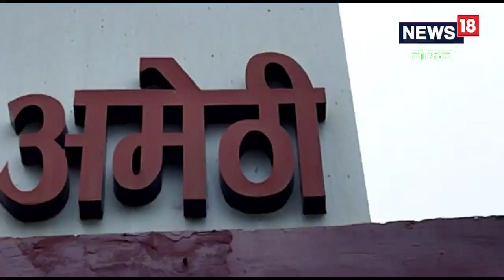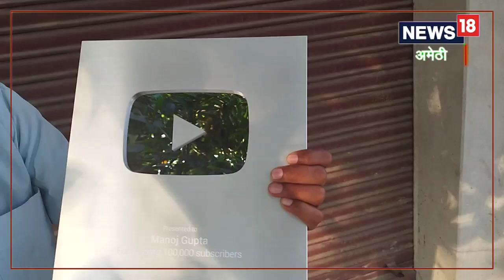टीचर के बेटे ने यूट्यूब पर बिखेरा जलवा, अमेठी के रहने वाले मनोज के लाखों सब्सक्राइबर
मनोज गुप्ता किसी शहर में नही  बल्कि गांव के रहने वाले है. बचपन से उन्हें सोशल मीडिया का शौख था और आज वे सोशल मीडिया के टेक्निकल एक्सपर्ट की तरह काम करते हैं. हर क्षेत्र की नई-नई जानकारियां वह लोगों तक उपलब्ध कराते हैं.